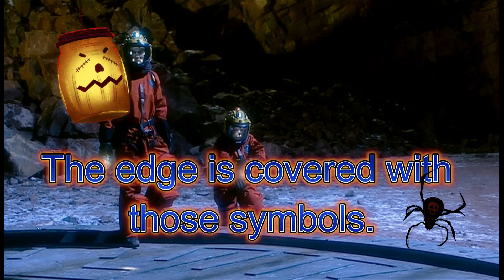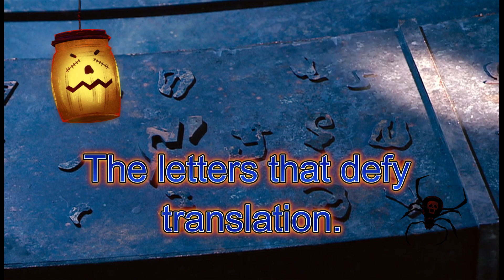Doctor Who -The impossible planet - S2 Ep8 - supercut doctorwho Happy Halloween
hey Guys . taken from the impossible planet - great epsiode next will be satans pit hope you enjoy this ( i got copyrighted ALOT ) so had to cut alot out , anywayslike and sub for more Thanks cal